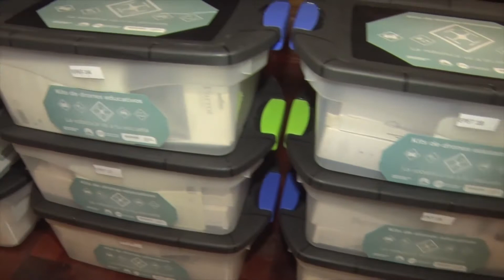Entregaron kits de drones educativos a escuelas técnicas de Neuquén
Entrevista a Cristina Storioni, ministra de Educación, y Sebastián González, secretario del COPADE, en el acto de entrega de 48 ekits de drones educativos a 25  establecimientos de enseñanza técnica y agropecuaria de la provincia, en el marco de la segunda etapa del proyecto "La Robótica va a tu escuela". Esta iniciativa alcanza a un total de 14.590 estudiantes y su objetivo es promover el uso de la robótica y de las herramientas que ofrecen las nuevas tecnologías en las escuelas.